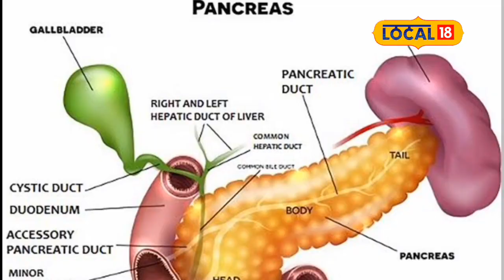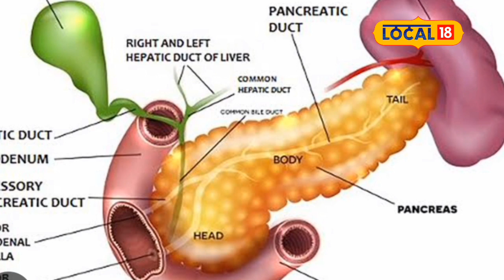Healthy Diet: वजन आणि रक्तदाब कमी करायचा? सकाळच्या नाश्त्यात ‘या’ गोष्टींचा करा समावेश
डोंबिवली, 15 जुलै : महानगरात प्रत्येकाची लाईफ स्टाईल ही धकाधकीची असते. या धकाधकीच्या आयुष्यात नोकरीची वेळ, घराबाहेर पडण्याची वेळ ही देखील बदलली आहे.  या सर्व बदलांशी जुळवून घ्यायचं असेल तर योग्य आहार आवश्यक आहे. अनेक जण सकाळी नाश्ता करत नाहीत. सकाळी नाश्ता न करण्याची सवय आरोग्याला घातक ठरु शकते, असा इशारा डोंबिवलीतील आहार तज्ज्ञ डॉ. महेश पाटील यांनी दिलाय. रोजच्या नाशत्यामध्ये काय हवं? याबाबतच्या महत्त्वाच्या सूचना देखील त्यांनी दिल्या आहेत.
नाश्ता टाळू नये
सकाळच्या वेळी पचन क्रिया सक्रिय असते. त्यामुळे सकाळचा नाश्ता टाळणे हे शरीरासाठी घातक आहे. सकाळी नाश्ता केल्याशिवाय घराबाहेर पडू नये, असा सल्ला डॉ. पाटील यांनी दिला.

वजन कमी करण्यासाठी काय खाल?

वजनावर नियंत्रण ठेवण्यासाठी प्रथिनांचा ( प्रोटीन्स ) वापर अधिक करणे आवश्यक आहे. त्यासाठी मुगाचा डोसा, डाळीच्या पिठाची दीर्धी किंवा घावन , चण्याच्या पिठाचे ऑमलेट , मुगाचा शिरा, मिलेट्स, मीलेट्सचे घावने अशा पद्धतीचा आहार घेऊ शकता.  तुम्ही मांसाहारी असाल तर अंड, ऑमलेट असे पदार्थही खाऊ शकता यामुळे वजन नियंत्रणात राहते अशी माहिती डॉ. महेश पाटील यांनी दिली.
पोहे सोडा कधी वॅफल्स नाश्तामध्ये खालला आहे का? अमेरिकेत आहे फेमस आता पुण्यातही उपलब्ध, नेमकं आहे तरी काय?
ब्लड प्रेशर कसं नियंत्रित कराल?
ब्लड प्रेशर नियंत्रित ठेवण्यासाठी सैंधव मीठाचा वापर करा. या मिठामध्ये सोडियम कमी असल्याने ब्लड प्रेशर नियंत्रित ठेवण्यासाठी मदत होते असे डॉक्टर सांगतात.
एकूणच नाष्ट्यामध्ये पोटात प्रोटीन्स अधिक जावे याकडे लक्ष देणे गरजेचे आहे. याचबरोबर ब्लड प्रेशर नियंत्रित ठेवण्यासाठी सैंधव मीठ खाणे गरजेचे आहे. बदलत्या जीवनशैली मध्ये आरोग्य सांभाळणे गरजेचे असून आहारात या गोष्टींचा समावेश करा असे डॉ. महेश पाटील यांनी सांगितले.,